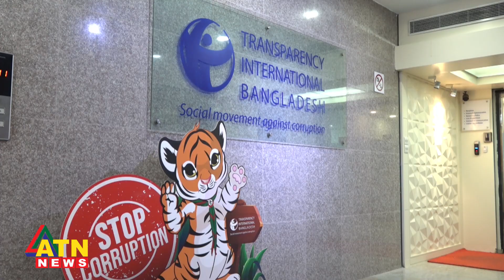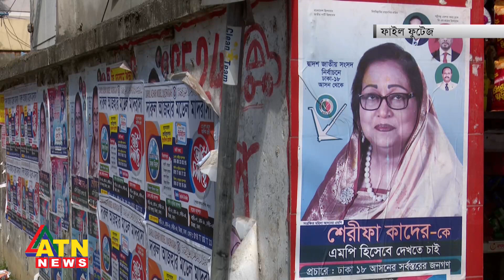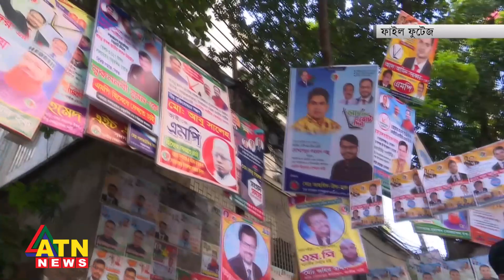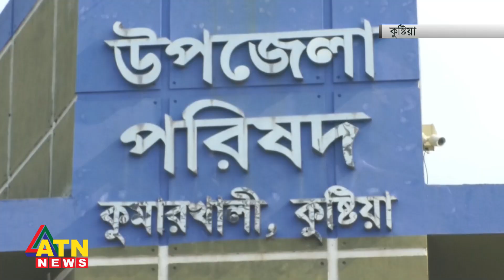দুর্নীতির দায়ে অভিযুক্ত দুই ডজন প্রার্থী নির্বাচনে | Desher Khobor | Dec 12, 2023 | ATN News